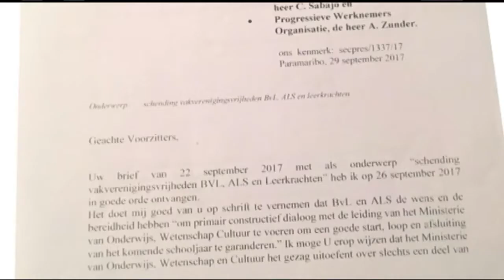04 10 2017 Waarnemend President Adhin verwijst BVL en ALS naar Overheidsoverleg Orgaan